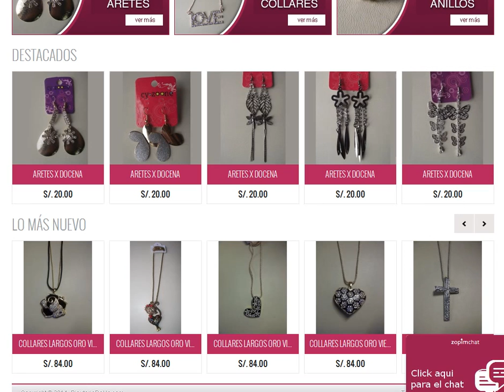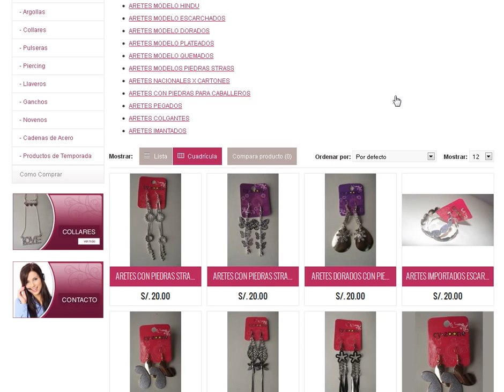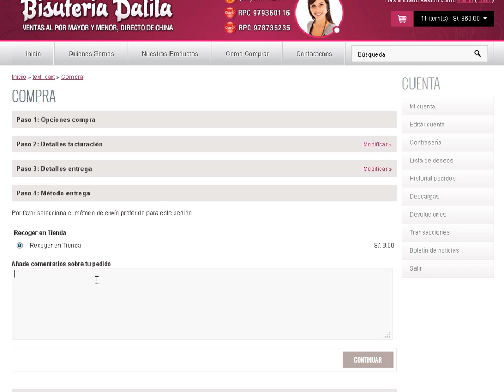Como hacer un pedido en nuestra tienda virtual Bisuteriadalila.com